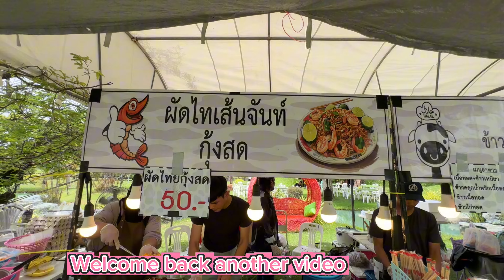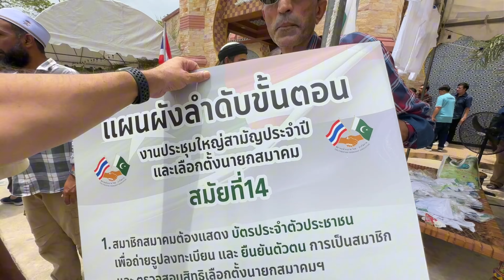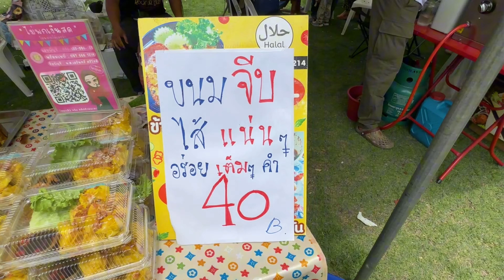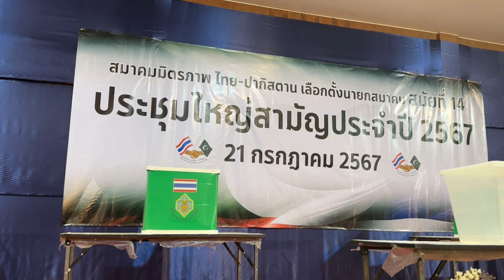[4KTH] THAI-PAKISTAN FRIENDSHIP ASSOCIATION 2024.[SOMKID RUNROJ.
In this video I am Gonna Tell you about in Thailand Food streets , Thai food is very famous in all over the word. I will show you the best way to cook thai dishes for thai style.
How they are cooked..